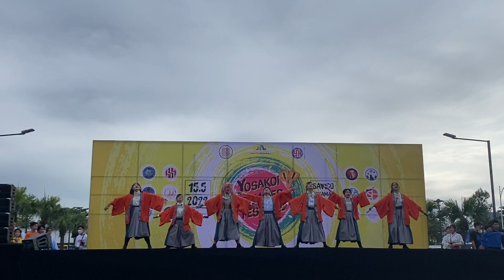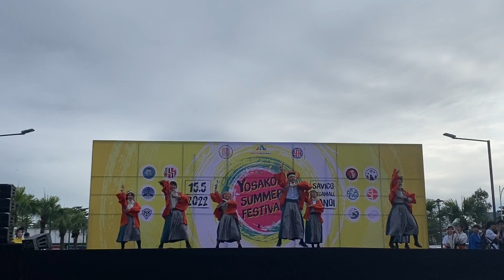Isshin Hare - Yosakoi Summer Festival 2022 [Vid 2]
Biểu diễn: Isshin Hare
Bài diễn: Soul of Fire
15/5/2022